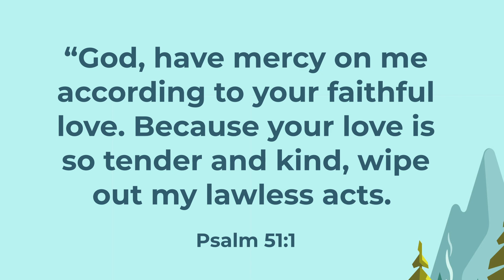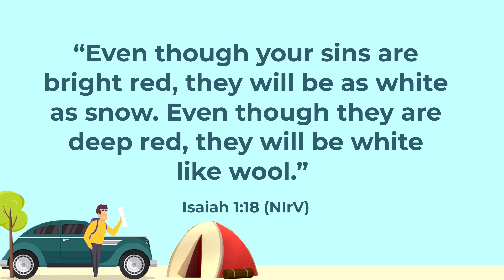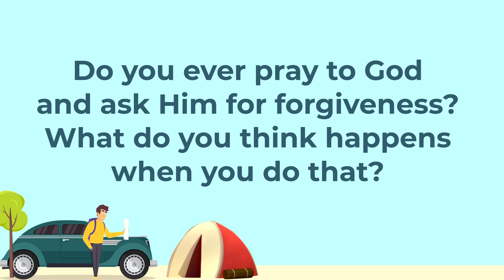Elementary Worship - December 4, 2022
David Sins